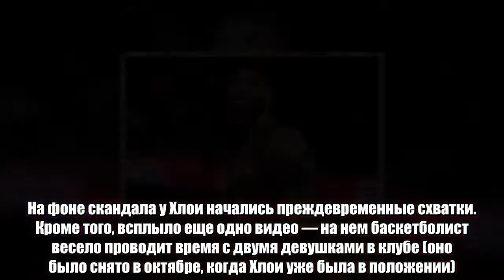После нескольких недель обвинений в изменах Тристан Томпсон вернулся в Instagram и порадовал подписч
После нескольких недель обвинений в изменах Тристан Томпсон (27) вернулся в Instagram и порадовал подписчиков новостью о победе своей баскетбольной команды.Вчера баскетболист выложил фотографию с игры и подписал: «Что за атмосфера! Потрясающая победа», а все потому, что его команда Cleveland Cavaliers победила  в 7-й игре сезона. После скандалов с изменами Тристана и рождением малышки Тру Томпсон пропустил несколько игр и, казалось, потерял свою форму.СМИ пишут, что Тристан не рад, что его личная жизнь затмила его карьеру баскетболиста НБА.«Тристан злится, что теперь он больше известен как предатель Хлои Кардашьян (33), чем успешный баскетболист», — сказал инсайдер Hollywood Life. все слайды   «Тристан был не в форме в течение всего этого сезона, он не оправился от разрыва мышц голени в прошлом году и беспокоится о том, что его карьера катится вниз».Напомним, 12 апреля Хлои Кардашьян и Тристан Томпсон впервые стали родителями. У пары родилась дочка Тру. Но накануне родов в Сети появилось видео, на котором Тристан целуется со стриптизершей Лани Блэр. После репортерам удалось сделать несколько кадров, на которых видно, что они заходят в отель. На фоне скандала у Хлои начались преждевременные схватки. Кроме того, всплыло еще одно видео — на нем баскетболист весело проводит время с двумя девушками в клубе (оно было снято в октябре, когда Хлои уже была в положении).